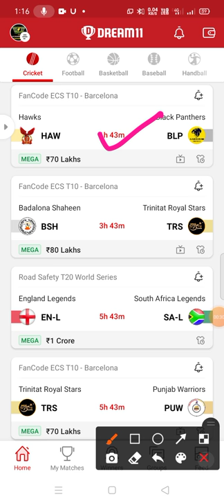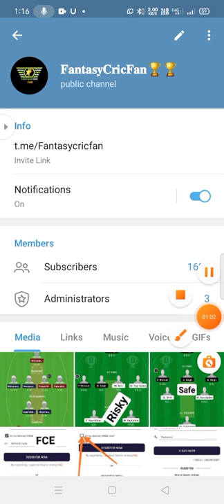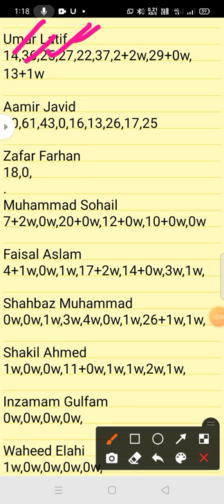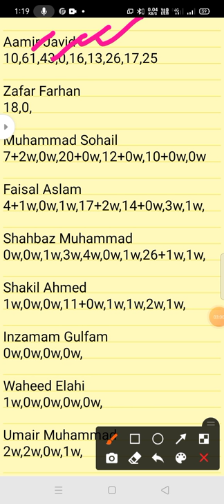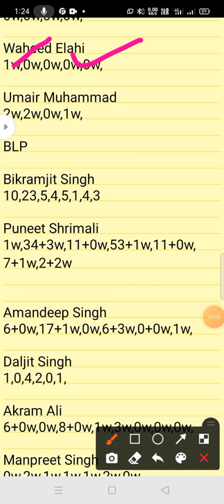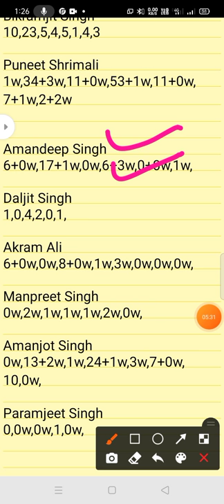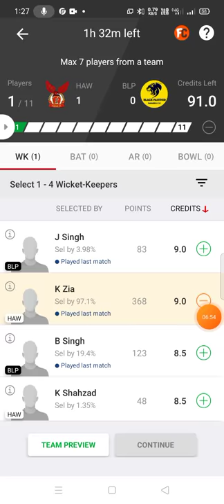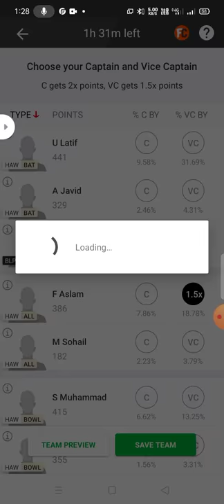HAW vs BLP Dream11 Team ! haw vs blp dream11 ! haw vs blp ! haw vs blp dream11 prediction ! haw blp